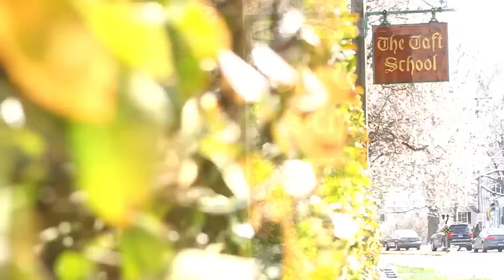Lawrenceville (NJ) vs Taft (CT) | 2016 High School Highlights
- In a classic prep school match, the Lawrenceville boys lacrosse team traveled to Watertown, CT for a showdown with the Taft Rhinos. Check out highlights of the action with Lax.com!